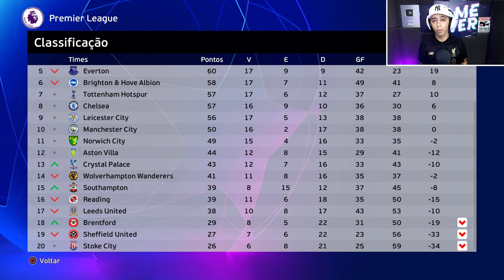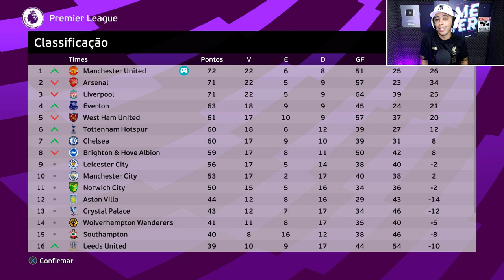PEREBA CHUTOU A BOLA PRA FORA E O JUIZ DEU O GOL?! FUROU A REDE HAHAH - Rumo Pereba #135